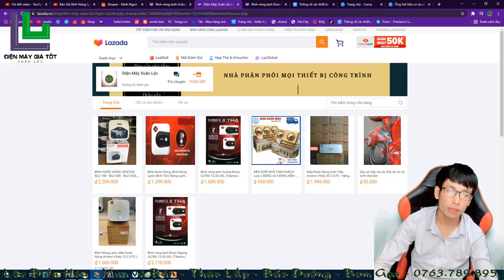Báo Giá Các Loại Bình Nóng Lạnh Ariston, Rossi, Xuân Lộc, Tiktok Số 17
bao gia binh nong lạnh.mp4

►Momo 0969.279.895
or
►Chủ Tài Khoản: Lê Văn Lộc
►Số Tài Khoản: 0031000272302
►Swift Code: BFTV VNVX
or